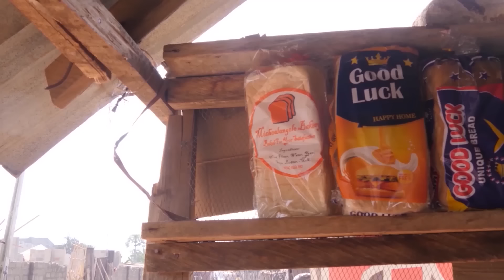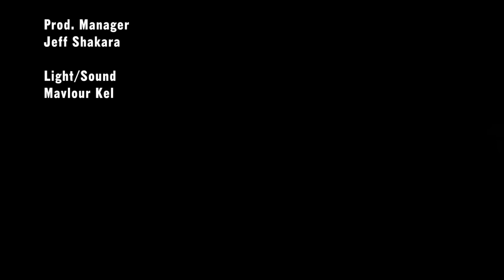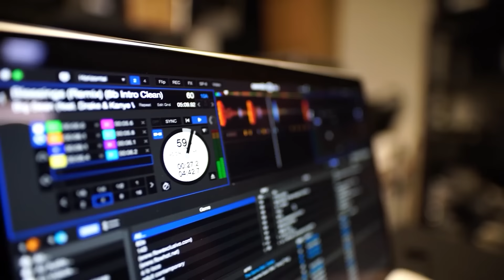Petite fille née avec des pouvoirs pour protéger sa famille des malfaiteurs dans leur village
amour films
film Aforevo Galerie
tomber amoureux

French Home Of Spirits